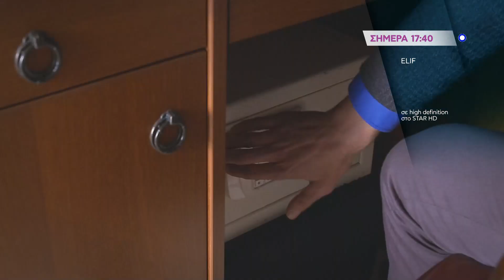ELIF - trailer Τετάρτη 19.6.2019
Δευτέρα έως Παρασκευή στις 17:40
Τετάρτη 19/6, το 355ο επεισόδιο (2ος Κύκλος).